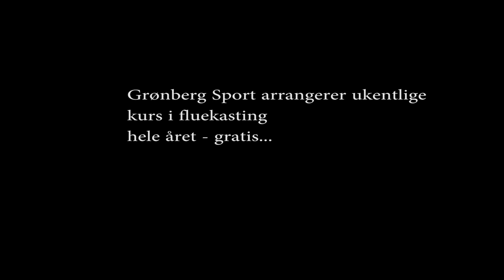En speyvariant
Det finnes utallige måter å utføre vannkast på - dette er en av de...